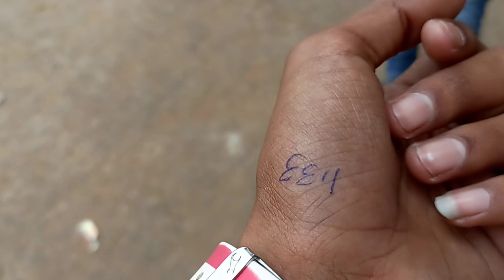1st Dose Vaccinated 🥺 ...But 🤕 || Bankura Zilla School || Lifestyle Vlog ❤️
1st Dose Vaccinated 🥺 ...But 🤕 || Bankura Zilla School || Lifestyle Vlog ❤️|| Bankura
🟠 About My Channel :
Hi, My Name Is Sayan & I Love To Document My Life ..I Am From Bankura And I Usually Make Bengali Vlogs Like Bengali Lifestyle Vlogs , Bengali Travel Vlogs , Bengali Motovlogs Etc . I Am A Simple Boy And I Want To Share My Lifestyle With Others To Spread Some Happiness..
🔴🟠 Topics Of My Videos :
Bengali Vlogs
Bengali Lifestyle Vlogs
Bankura Vlogs
Bengali Daily Vlogs
Bengali Motovlogs
Bengali Travel Vlogs
🟠MY HASTAGS-
💝Do Support Me Guys...
MILES TO GO WITH YOU 💕